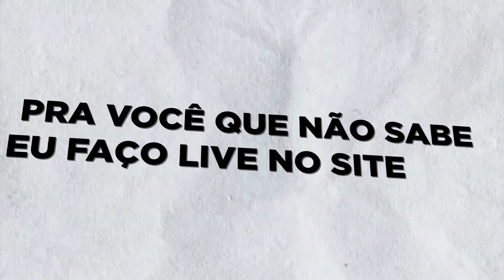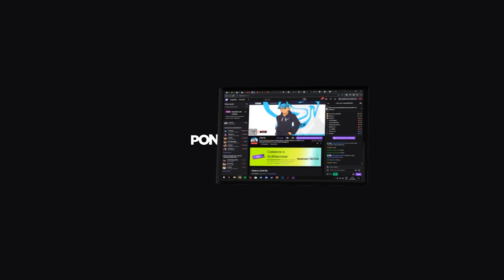ETERNO ZAK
Deixe comentarios positivos